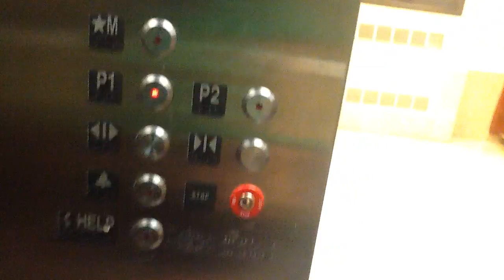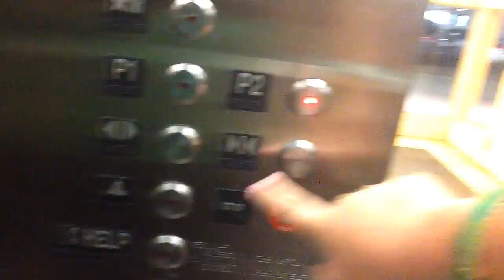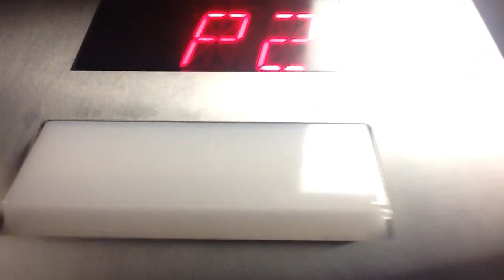Montgomery/Schindler Hydraulic Elevators @ Wausau Center Mall Lower Parking Garage Wausau WI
Brand: Montgomery/Schindler
Type: Hydraulic
Fixtures: Innovation
Floors: 3 (P1, P2, *M)
Weight: 3500 lbs
Travel Distance: 36ft
Installed: 2002